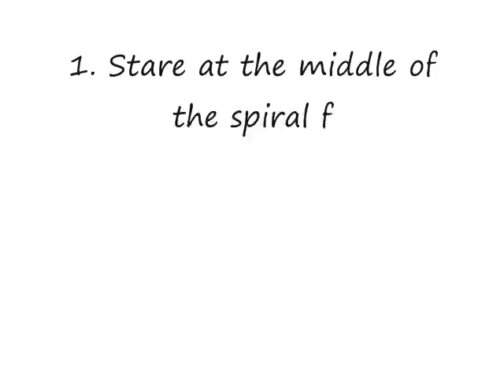Trip On YouTube *get high with out drugs*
A natural trip